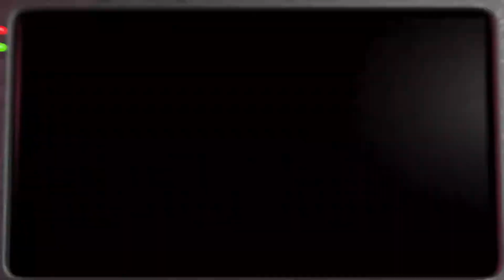TIME TO FINISH THE FIFTH NIGHT Five Nights at Freddy's 2 Night 5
After going through 4 nights we can finally finish the "Five Nights" at Freddy's. Yes I will do Night 6 so get ready for that!